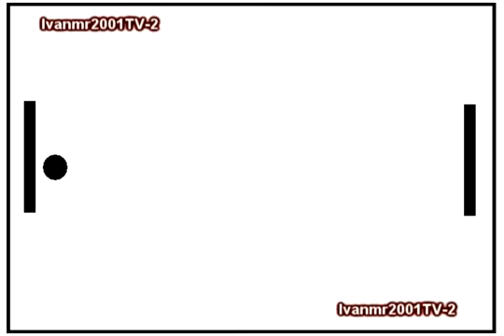La nueva version del famoso juego de rebotes